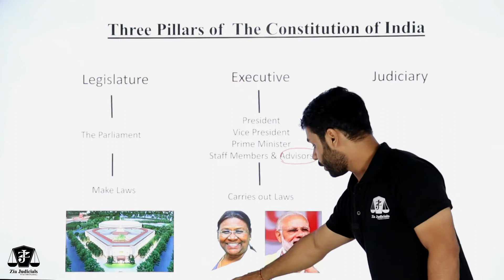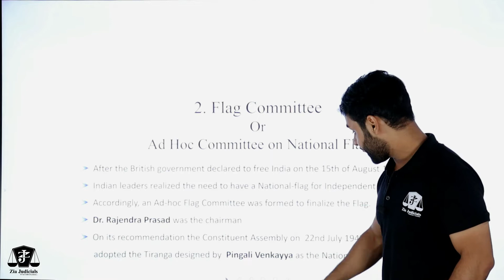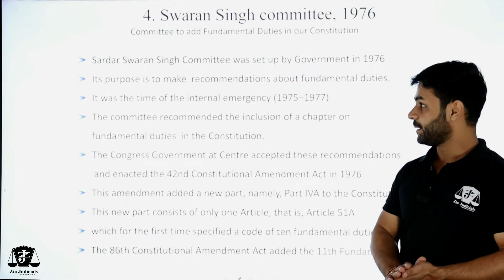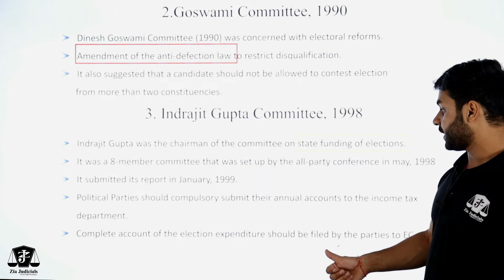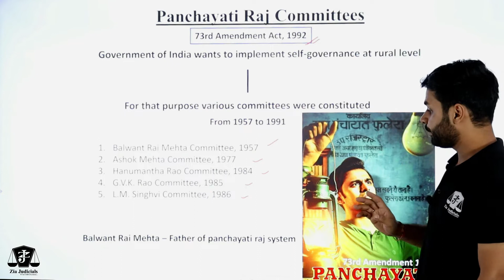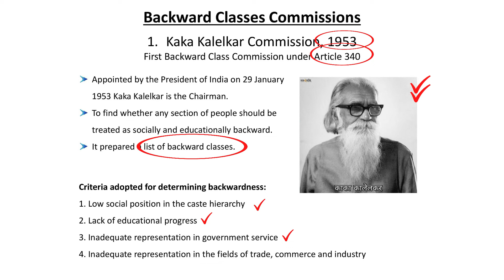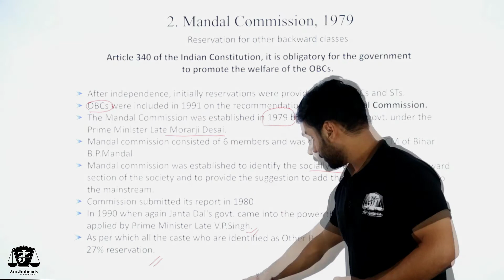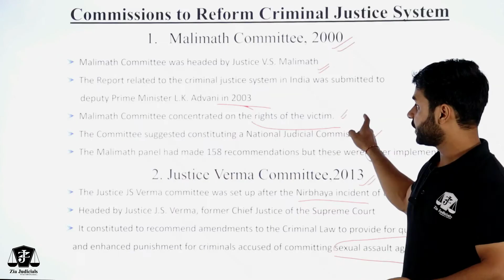20 Important Law Commissions and Committees for Judiciary exams | Piyush Sharma | Zia Judicials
20 Important Law Commissions and Committees for Judiciary exams | Piyush Sharma | Zia Judicials

Zia Judicials is one of the best Judiciary coaching institutes in Delhi for Judicial Services Preparation.

Zia Judicials
D100A, Lane no 5, Laxmi Nagar New Delhi.

For Lower Judiciary Updates, Join Our TELEGRAM

ThankYou
Zia Judicials

Zia Judicials is located in Laxmi Nagar, Delhi. It is one of the finest Judiciary coaching institutes in Delhi for Judicial Services Preparations. Our approach is result oriented and we prepare the students for all stages of Judicial Services Examination for the states of Delhi, Haryana, Himachal Pradesh, Madhya Pradesh, Uttar Pradesh, Chattisgrah, Jharkhand, Bihar, Punjab, Uttarakhand & Rajasthan. Zia Judicials is running with a vision to ensure absolute success for its students.

Metro Pillar Number 30, METRO STATION, D100A , 3RD FLOOR, Laxmi Nagar, New Delhi, Delhi 110092

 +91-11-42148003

ThankYou
Zia Judicials